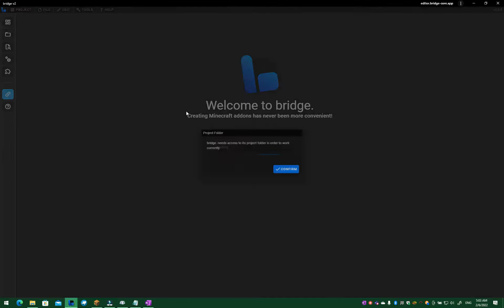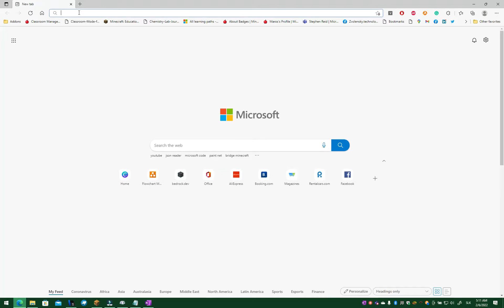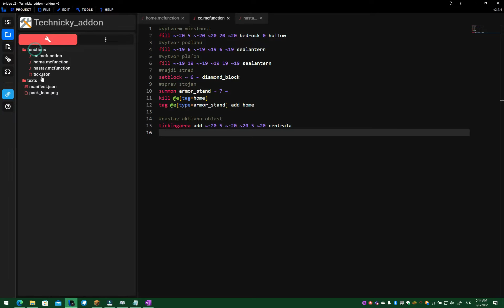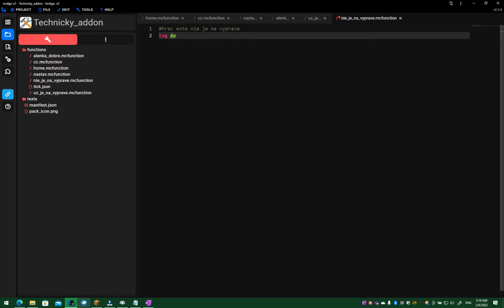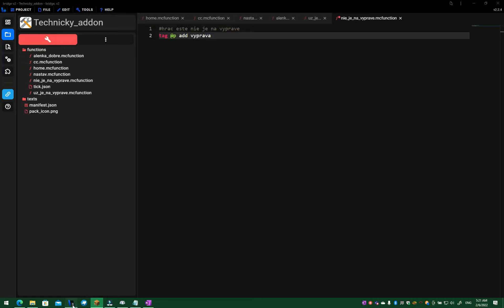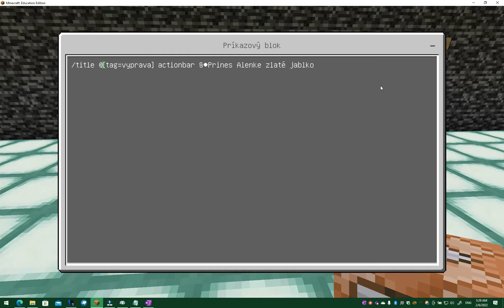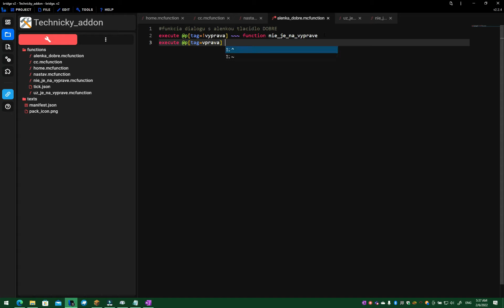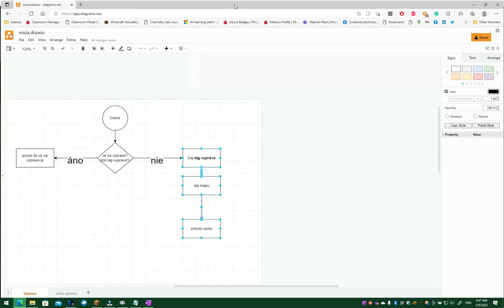Minecraft addon - 03 pokročílá práca s funkciami Minecraft Berdock a EDU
V dnešnom videu začneme vytvárať jednoduchú hru, v ktorej budeme používať funkcie.
Pomocou tvorby hry si ukážeme ako použiť funkcie nielen ako náhradu príkazových blokov, ale aj na rozhodovanie. Uvidíte ako spúšťať rôzne funkcie pri rôznych podmienkach.